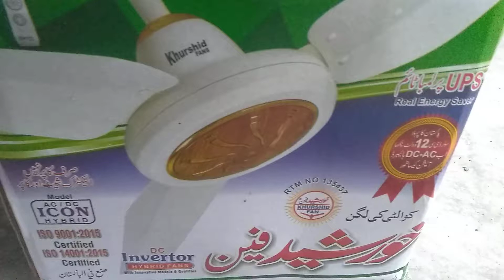khursheed ac DC fan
khursheed AC DC fans